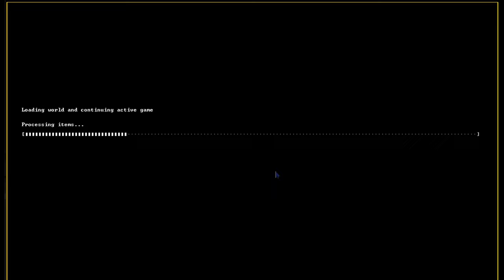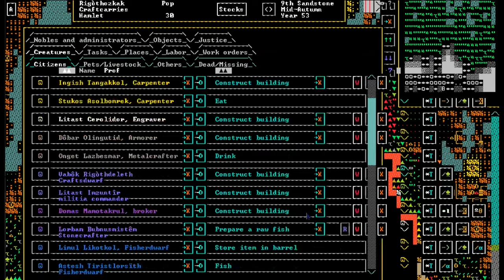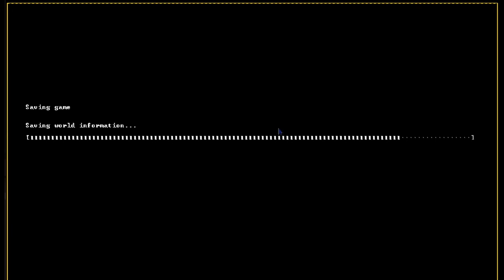DWARF FORTRESS SEASON 1 - 10 : MORE BEDROOMS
In this video even more migrants arrive to the town, also, terrain is being set for a new hospital.